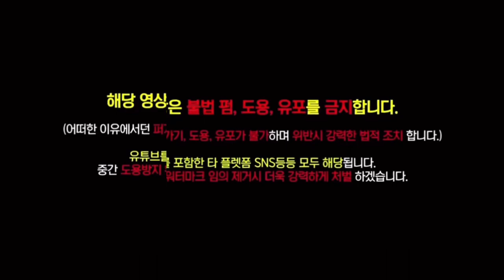(BJ조선참새) 시청자 소원빌로 갓바위가는길 단퐁경치 힐링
시청자 소원빌로 갓바위가는길  단퐁경치 힐링